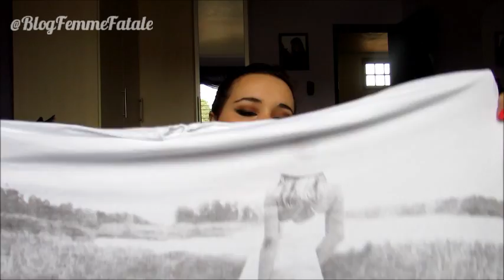Comprinhas Fashion - Setembro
PINCÉIS PROFISSIONAIS? SIGMA MAKEUP! Atraves deste link, você ganha um brinde nas compras acima de 30 dólares.

SAPATOS&MAKES (utilize o código FEMME e ganhe um brinde!)

- todos os sites indicados são de extrema confiança -

FOLLOW ME @BlogFemmeFatale